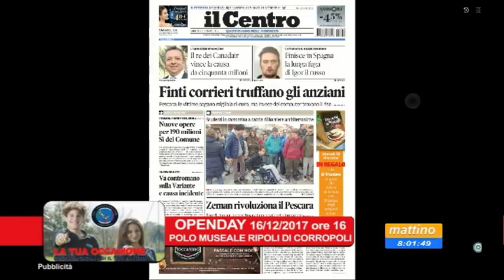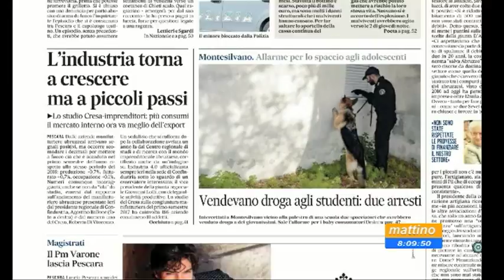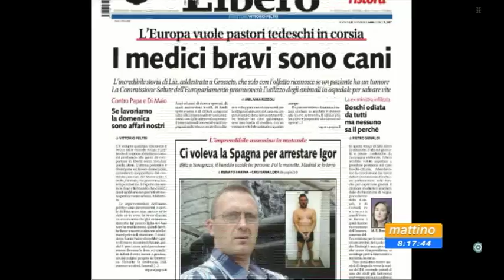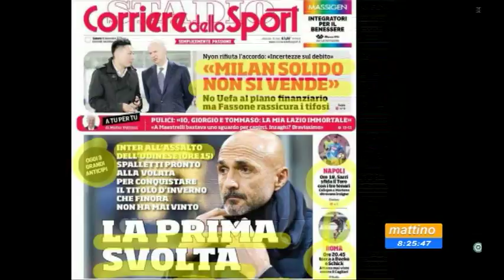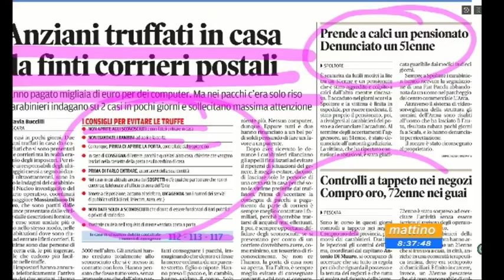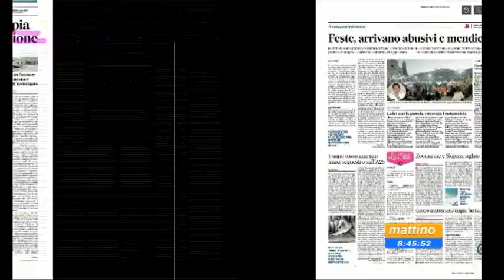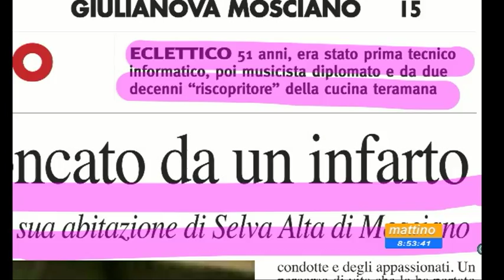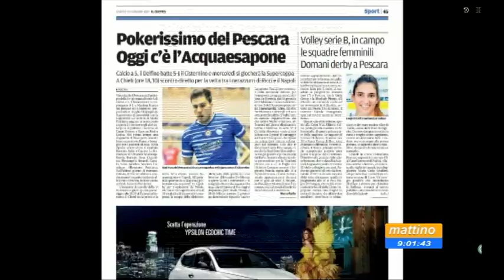Mattino6 Rassegna stampa di sabato 16 dicembre 2017